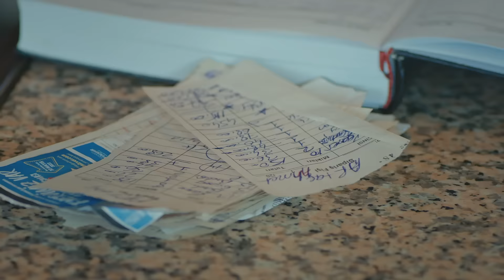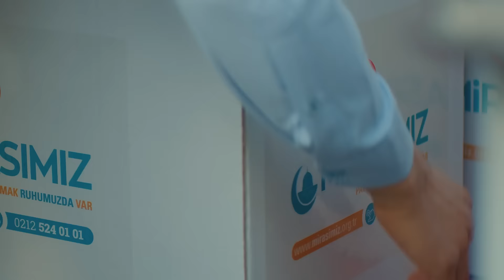Biz bu Mirası yüzyıllardır kalbimizde taşıyoruz..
Haydi!... Bu Ramazanda da hep birlikte Kudüs’e destek, yarınlara  umut olalım.
Tam zamanında yanında olmak ruhumuzda var.